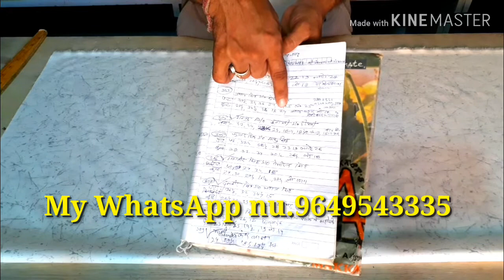शर्ट की कटिंग Shirt ki Cutting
Jents Shirt ki Cutting पुरुषों के पेहनावे वाले कटदार शर्ट की कटिंग
    Or video ko like kre Shere or Comments jarur kre